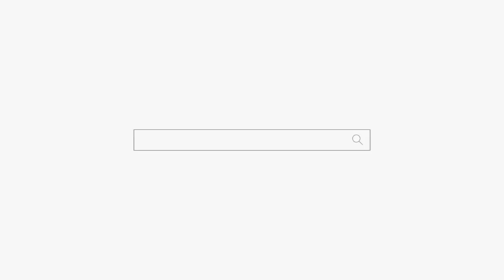알콜중독자 남편... 답이 없네... 광명점집 구로점집 용군TV 무당 왕산보살